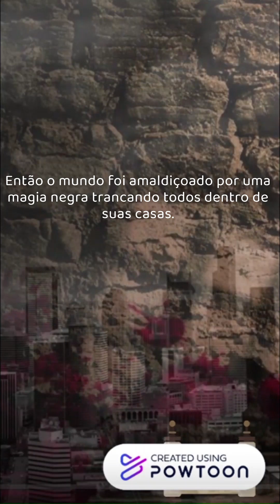A História do Mago de OzAsco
Contem as suas histórias. Tell your stories